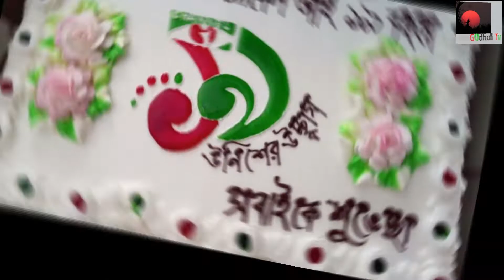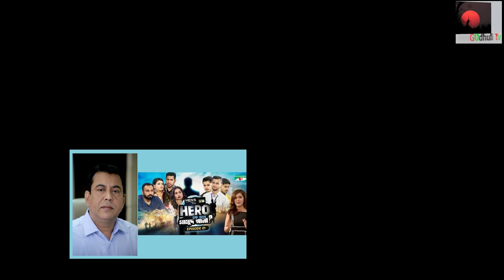কে হবে মাসুদ রানা সতর্ক আয়োজকেরা New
‘ফেয়ার অ্যান্ড লাভলী মেনস হিরো–কে হবে মাসুদ রানা’র প্রাথমিক পর্বের কয়েকজন বিচারকের আচরণ নিয়ে বিতর্ক উঠেছে। সামাজিক যোগাযোগমাধ্যমে বিচারকদের নিয়ে দর্শকেরা সমালোচনা করেছেন। বিচারকদের কাউকে ভয়ভীতিও দেখানো হচ্ছে। বিচারকদের একজন অভিনেত্রী শবনম ফারিয়া থানায় সাধারণ ডায়েরি করতে বাধ্য হয়েছেন। বিষয়টি নজরে এসেছে সম্প্রচার প্রতিষ্ঠান চ্যানেল আইয়ের। প্রতিষ্ঠানটি থেকে জানানো হয়, অনুষ্ঠানটি নিয়ে তারা বেশ সতর্ক হয়েছে। এ ধরনের অনুষ্ঠানের জন্য এখনো এ দেশের দর্শক প্রস্তুত নয় বলেও জানায় তারা।
মাসখানেক আগে রিয়েলিটি শো ‘কে হবে মাসুদ রানা’ প্রতিযোগিতার প্রাথমিক বাছাইপর্ব প্রচারিত হয়। অডিশনের কিছু ক্লিপ ভাইরাল হয়ে যায় সামাজিক যোগাযোগমাধ্যম ফেসবুকে। ছড়িয়ে পড়া এসব ভিডিও শেয়ার করে ফেসবুকে দর্শকেরা অভিযোগ এনেছেন, প্রতিযোগিতায় বিচারকেরা প্রতিযোগীদের সঙ্গে দুর্ব্যবহার করেছেন। সেসব ভিডিওতে বিচারক হিসেবে দেখা গেছে পরিচালক ইফতেখার আহমেদ ফাহমি, মোস্তফা কামাল রাজ, শাফায়েত মনসুর রানা, অভিনেত্রী জাকিয়া বারী মম ও শবনম ফারিয়াকে।
প্রতিযোগীদের কাছে মমর প্রশ্ন ছিল এমন, ‘এভাবে চেহারা দেখানোর জন্য খামোখা আসার প্রয়োজন নেই।’ ইফতেখার আহমেদ ফাহমী এক প্রতিযোগীকে বলেন, ‘যেখানে যে পরিমাণ অঙ্গপ্রত্যঙ্গ থাকার কথা, ওখানে কি আছে ওগুলো। না একটা দুইটা কম আছে?’
দর্শকের অভিযোগ, বিচারকেরা এভাবে আচরণ করে প্রতিযোগীদের অপমান করছেন। অনুষ্ঠানটি প্রচারিত হচ্ছে চ্যানেল আইয়ে। এর প্রকল্প অধিকর্তা ও প্রতিষ্ঠানটির বিপণন বিভাগের প্রধান ইবনে হাসান খান বলেন, ‘এই ধরনের আয়োজন পূর্বপরিকল্পিত। সবকিছু আগে থেকে ঠিক করে এ আয়োজনের শুটিং করা হয়। অনুষ্ঠানে সৃজনশীল দল এসব প্রশ্ন তৈরি করেছে। বিচারকেরা শুধু পারফর্ম করে গেছেন। দর্শকেরা যেভাবে আনন্দ পান, আমরা সেভাবেই পরিকল্পনা করেছি। দর্শক এবং ফেসবুক ব্যবহারকারীদের অনুরোধ করব, তাঁরা যেন আমাদের শিল্পী ও বিচারকদের দোষী না করেন।’
আয়োজক প্রতিষ্ঠান থেকে জানানো হয়, সাধারণ দর্শকেরা যেসব প্রতিযোগীর অপমান ও অপদস্ত হওয়ার কথা বলছেন, সেসব প্রতিযোগীর কেউই কোনো অভিযোগ করেননি। যদি কোনো প্রতিযোগী অভিযোগ করতেন, তবেই এ বিষয়ে ব্যবস্থা নিতেন। এদিকে বিচারকদের একজন শবনম ফারিয়াকে ফেসবুকে ও মোবাইলে হুমকি দেওয়া হচ্ছে। বিষয়টি নিয়ে তিনি পল্টন থানায় সাধারণ ডায়েরি করেছেন। তিনি বলেন, ‘এ প্রতিযোগিতার প্রাথমিক রাউন্ডের বিচারক আমি। যদি প্রতিযোগিতার কোনো দিক নিয়ে কারও কোনো অভিযোগ বা আপত্তি থাকে, সেটা প্রতিযোগিতার সঙ্গে সংশ্লিষ্ট কর্তৃপক্ষকে জানানো উচিত। ব্যক্তিগতভাবে আমাকে আক্রমণ করা হচ্ছে কেন?’
বিষয়টি নিয়ে মিডিয়া ব্যক্তিত্ব ও অভিনেত্রী সারা যাকের বলেন, ‘প্রতিযোগীরা বাস্তব ভেবে অনুষ্ঠানে অংশ নেয়। দর্শকও কিন্তু সত্য ভেবে অনুষ্ঠান দেখতে বসেন। তাই আয়োজক ও বিচারকের ক্রেডিবিলিটি যাতে নষ্ট না হয়, সেদিকে খেয়াল রাখা উচিত আয়োজক ও বিচারক উভয়েরই।’
বিচারকদের আচরণ নিয়ে প্রশ্ন করা হলে শবনম ফারিয়া বলেন, ‘যেসব ভিডিও সবাই দেখছেন, এগুলো এ প্রতিযোগিতার বিভিন্ন সময়ের। এর মধ্য দিয়ে প্রতিযোগীদের মানসিক অবস্থা, পরিস্থিতি সামলানোর ক্ষমতা দেখানো হয়েছে।’
কারও কারও মতে, ভারতীয় টেলিভিশন চ্যানেলে ‘রোডিস’ অনুষ্ঠানের আঙ্গিকে এ অনুষ্ঠান তৈরির চেষ্টা করেছেন। শবনম ফারিয়ার মতে, ‘প্রতিযোগীরা অভিনয় পারেন কি না বা মাসুদ রানা হওয়ার জন্য ফিট কি না, তা–ই শুধু দেখা উচিত। এর বাইরে কোনো প্রসঙ্গ টেনে আনার প্রয়োজন আছে বলে মনে হয় না। আমি কিন্তু প্রতিযোগীদের অসম্মান করিনি। আমি চাইনি, অভিনয়জগতের মানুষ হিসেবে আমার প্রতি কোনো ভুল ধারণা তৈরি হোক।’
ইফতেখার আহমেদ ফাহমী বলেন, ‘পুরো অনুষ্ঠানটি পূর্বপরিকল্পিত। সে অনুযায়ী আমরা দায়িত্ব পালন করেছি। ব্যক্তিগতভাবে আমি কারও সঙ্গেই এ ধরনের আচরণ করি না।’
প্রতিযোগীর সঙ্গে এমন আচরণ কতটা যৌক্তিক, জানতে চাইলে ইবনে হাসান খান বলেন, ‘আমরা লক্ষ করলাম, এ ধরনের পরিকল্পনার অনুষ্ঠান দেখতে এখনই বাংলাদেশের দর্শক প্রস্তুত হননি। আমাদেরও উচিত হয়নি। আমরা একটু বেশি আগাম ভেবে ফেলেছি। দর্শক ও ফেসবুক ব্যবহারকারীদের কাছ থেকে আমরা প্রতিক্রিয়া পেয়ে অনেক সতর্ক হয়ে গেছি।’